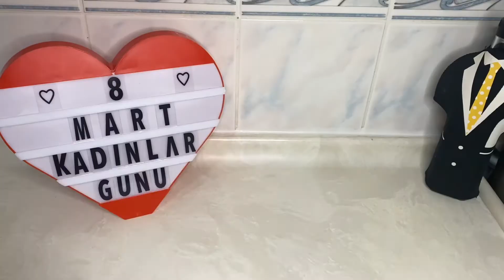👆8 MART DÜNYA KADINLAR GÜNÜ🌸Kalplerle süslediğim bu pastam tüm ANNELERE tüm KADINLARA gelsin💜🤍💖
Her gün sevgi saygı dolu olsun inşallah 🙋‍♀️